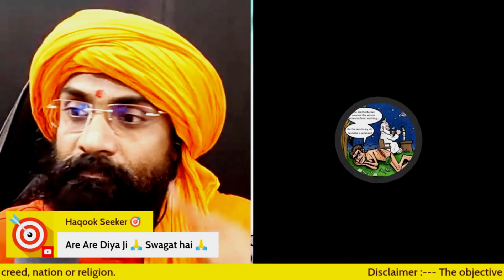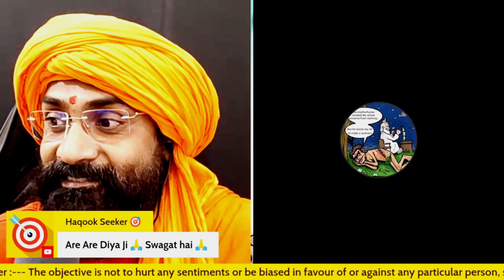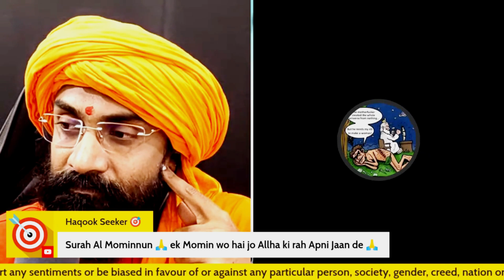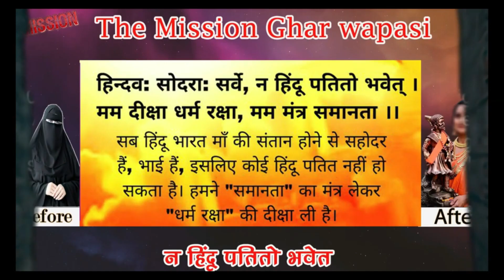पाकि$Taनी Muस्लिम लड़की ने छोड़ा Eसलाम | Swami Jitendranand Saraswati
जय मानवता
सभी  भाई बहिन 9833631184 इस नंबर को whatsapp ग्रुप मे जोड़े

Saksham sathi yaha aarthik roop se Sahayog kijiye 🙏

Name-Jitendra Nand Sarswati
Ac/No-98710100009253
 IFSC-BARB0(Zero)DBARVI

Upi-purnswadeshi@okaxis

Sabhi sathi Swami Ji ke telegram group Ko joint kijiye 🙏

समाज जोड़ो अभियान को सहयोग करे
Name-Jitendra Nand Sarswati
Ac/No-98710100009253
 IFSC-BARB0(Zero)DBARVI

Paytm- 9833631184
Upi-purnswadeshi@okaxis